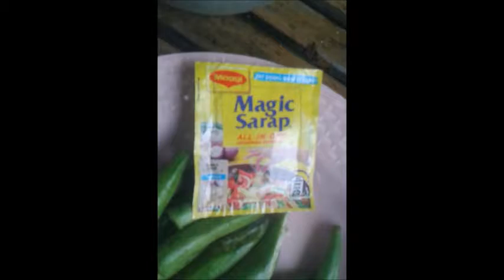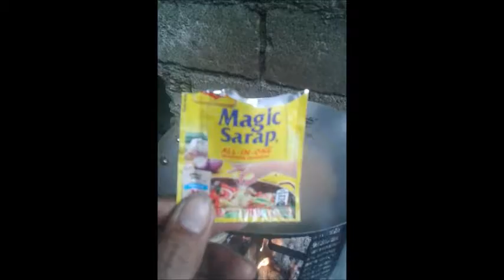GINATAANG UBOD NG KAWAYAN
lutong totz skie